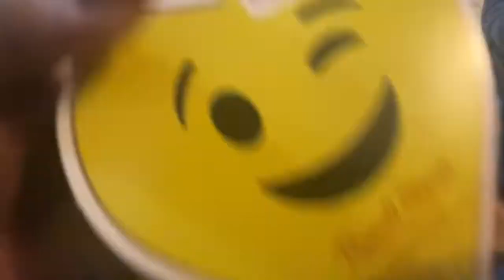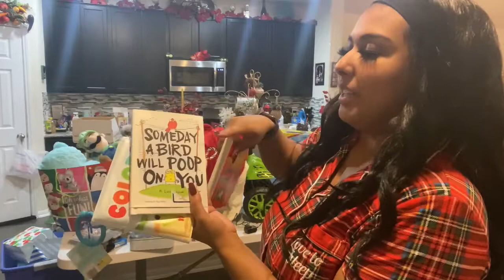CHRISTMAS PT 1 | 2021 | UNWRAPPING ~ VLOGMAS | what I got for Christmas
DAY Chile iidk we afe wrapping gifts OF VLOGMAS I HOPE YOU GUYS LIKE THE NEW INTRO What up tho its your girl if you did  get the chance to enjoy my last  video please like , comment and subscribed and last but not least don’t forget to turn on your post notification bell so you are updated with my new post 🔔

Time skips

0:00

Christmas unwrapping

4:50

I hope you guys enjoyed watching LET ME KNOW WHAT CONTENT YOU WOULD LIKE TO SEE FROM ME MOVING FORWARD 🎥‼️

ARLEEK’s BIRTHDAY REGISTRY🍪

ARLEEK’s FIRST BIRTHDAY - Amazon Birthday Gift List

                          : @ KNOW95MERCH

- click the second button on the link ( make money with me )